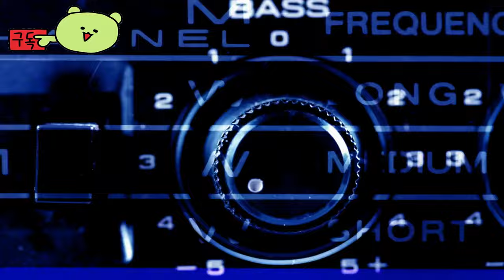그리드폴 2: 더 다잉 월드 ( GreedFall 2: The Dying World ) Early Access 출시 예고편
🔴Early Access & TEST Information :

🎀Supported Languages

영어 ✔ ✔ ✔
프랑스 국민 ✔  ✔
이탈리아 사람 ✔  ✔
독일 사람 ✔  ✔
스페인어 - 스페인 ✔  ✔
일본어 ✔  ✔
한국인 ✔  ✔
광택 ✔  ✔
포르투갈어 - 브라질 ✔  ✔
러시아인 ✔  ✔
간체 중국어 ✔  ✔

🕹️Game content
더욱 심오한 RPG 경험으로 GreedFall의 독특한 세계로 다시 뛰어드세요. 태어난 섬에서 뿌리를 뽑아 자유를 찾고, 오래된 대륙을 탐험하고, 동맹, 계략, 전투를 통해 운명을 만들어보세요!

⚡Game Developer
 Spiders